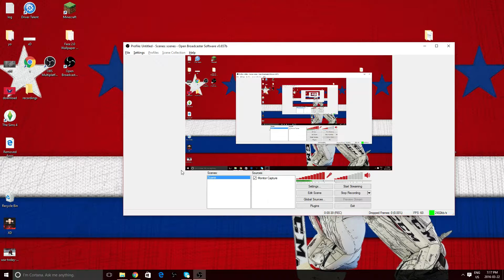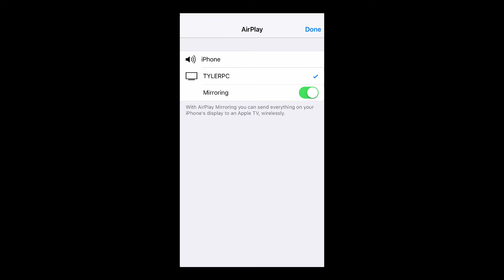How to record your NHL Supercard Gameplay on your PC (Tutorial for iPhones)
Downloads you need for this tutorial